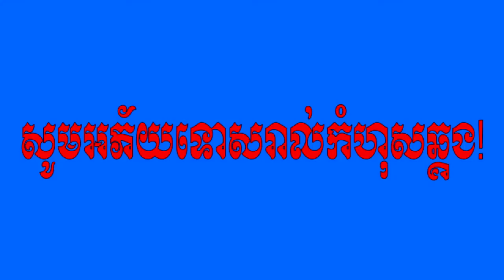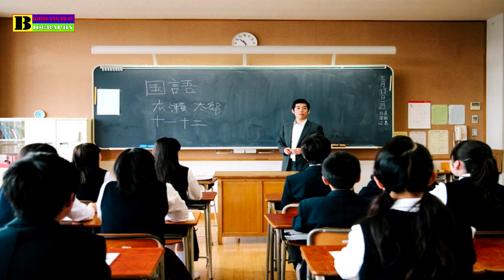មូលហេតុធំៗ ដែលធ្វើឱ្យ​ជប៉ុនស៊ីដាច់គេ​ផ្នែក​បច្ចេកវិទ្យា​នៅទ្វីបអាស៊ី​ ! By Komsansabay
Title english : Why Japan is The Best Country in Technology?

Hi !
Thanks!
© Copy Right Issues: If you don't want any of your content like image , audio, video on my channel.

Thx You